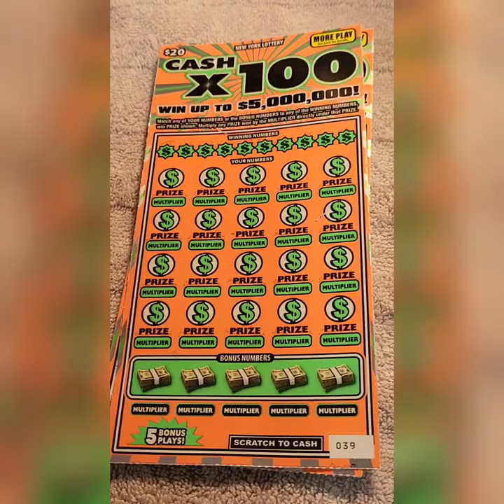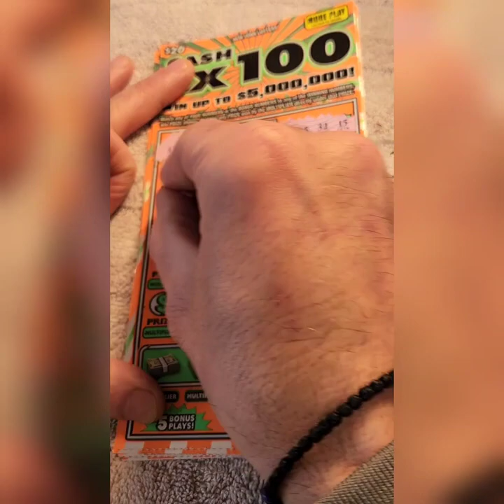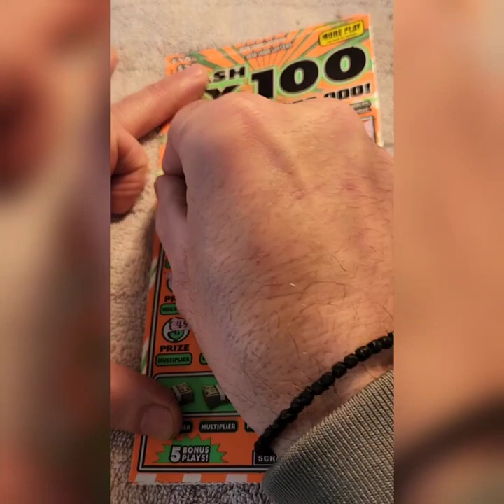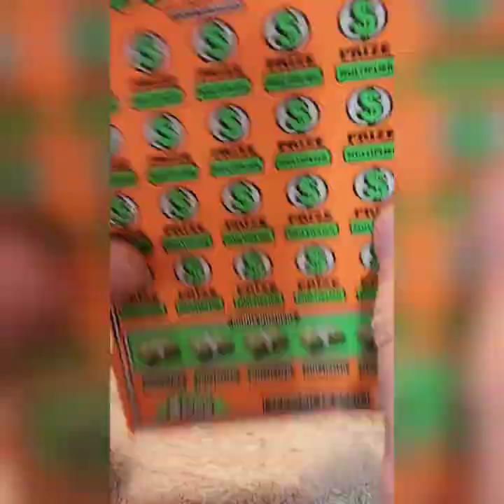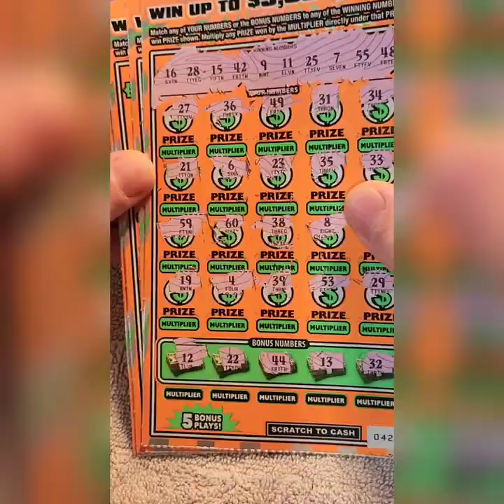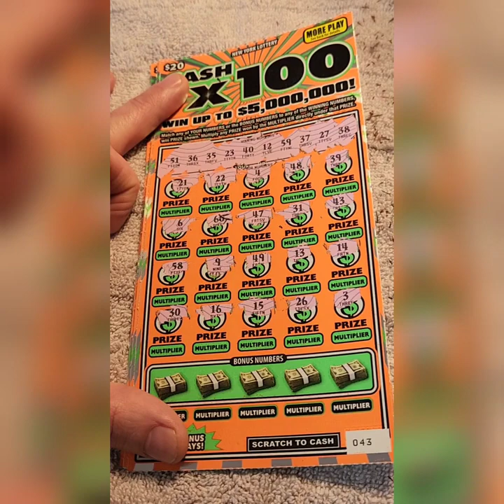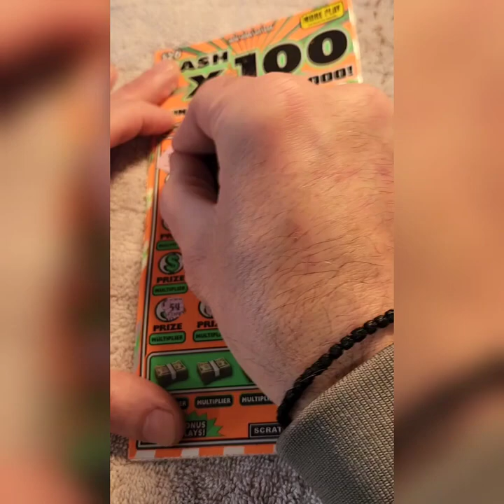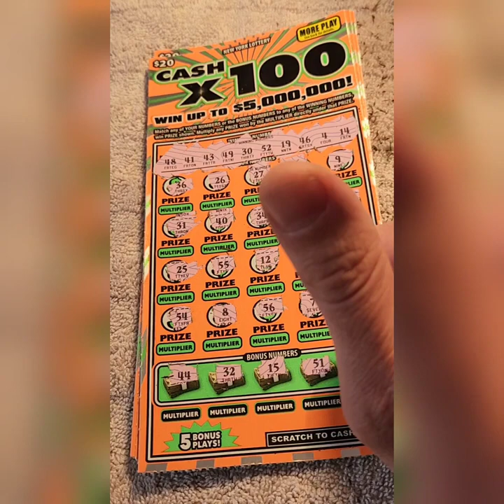CASH X 100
🏆🏆 BIG BOOM!!